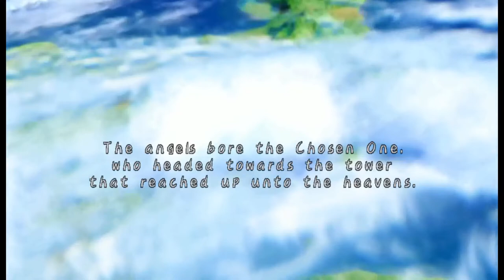Tales of Symphonia Widescreen Patch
is a link to the widescreen patch for disc 1 of Tales of Symphonia. is a link to the widescreen patch for disc 2 of Tales of Symphonia.  Both patches require the US version of the game to work.